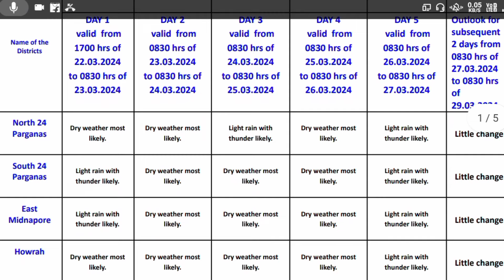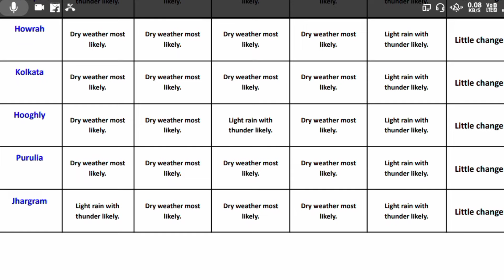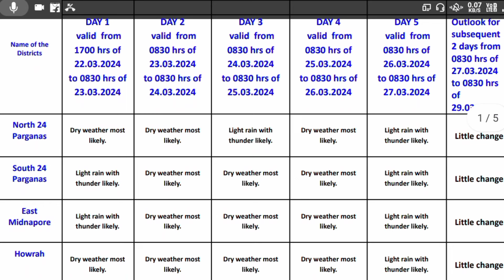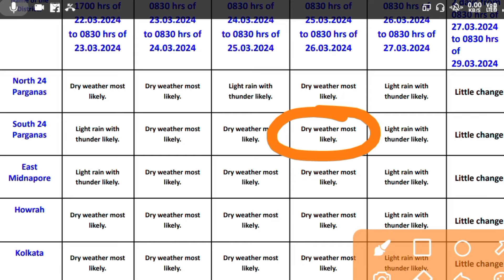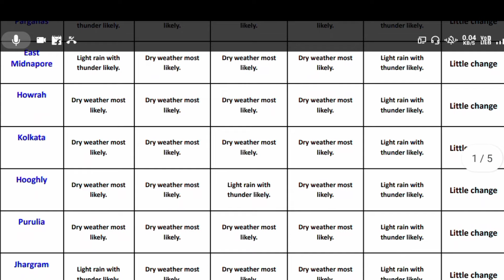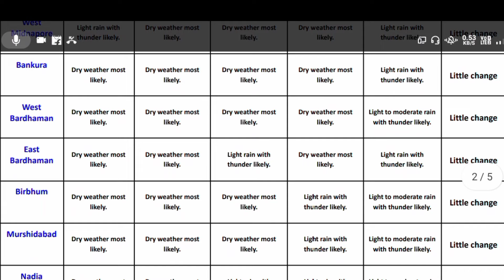আবহাওয়ার খবর | টানা ৭ দিন বৃষ্টি হবে, ৭ টি জেলায় বজ্রবিদুৎ সহ বৃষ্টির সতর্কতা || Weather News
আবহাওয়ার খবর | আজ ২৩ মার্চ শনিবার, ৭ টি জেলায় বজ্রবিদুৎ সহ বৃষ্টির সতর্কতা || Weather News